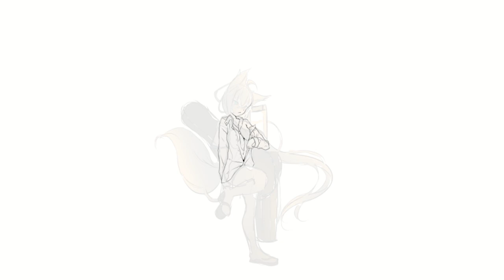[SPEEDPAINT] Fubuki [HOLOLIVE]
A friend alone in the train station.